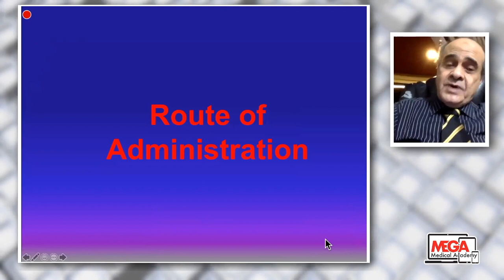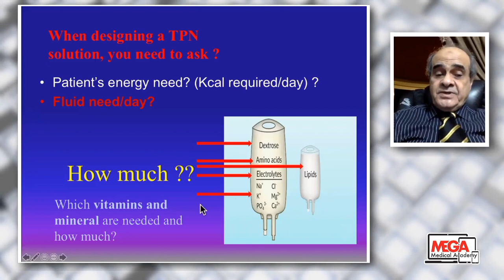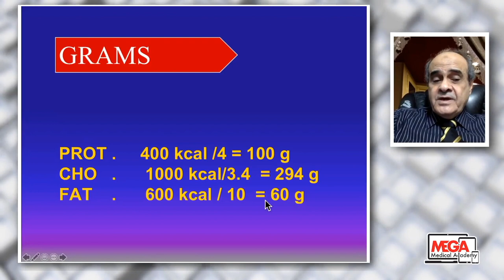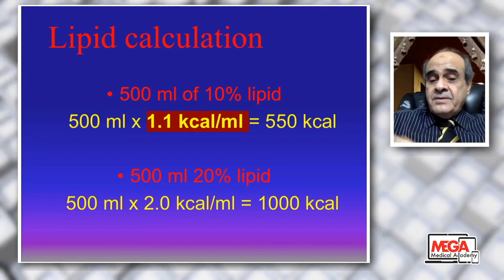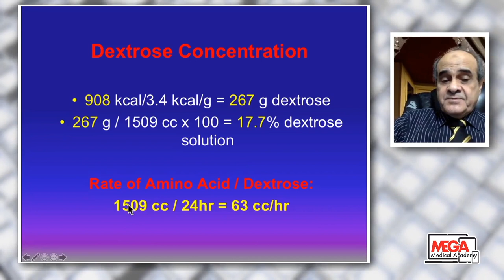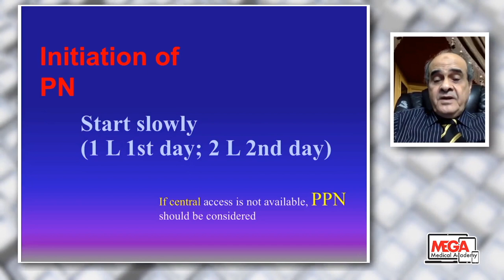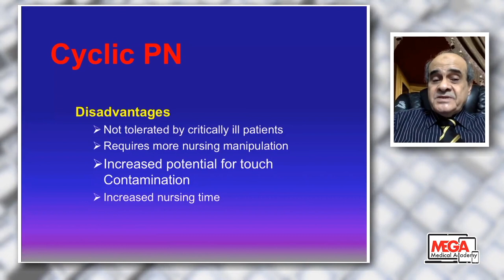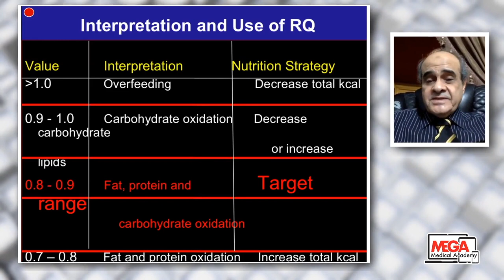Intensive Care Pearls "Nutrition in ICU" by Prof Samir Elansary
outstanding lecture by Prof Samir Elansary, Intensive Care Pearls, Nutrition in ICU. huge experience from Prof Elansary in this lecture, Yiu cant miss it,
Moderator: Dr Essam Manaa and Dr Adel Ibrahim